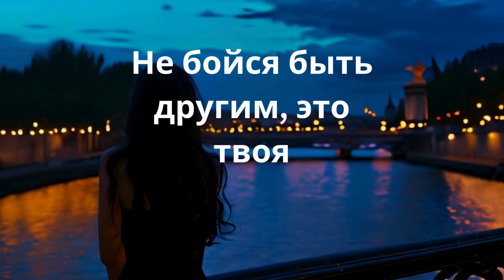Мудрость на каждый день"мотивация